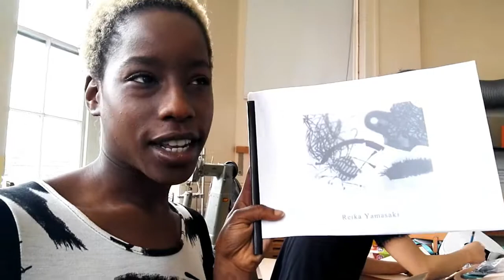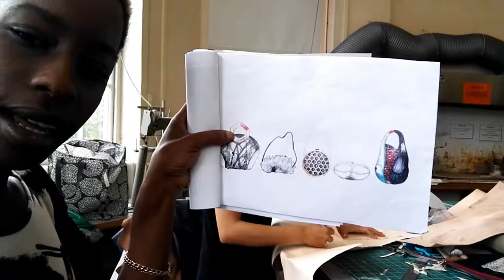Designer Meets Model Vlog PT1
Hi Guys,

Welcome to the Munroe Show, I'm back at it again. today's vlog is a about my first consultation with a Accessories Design I met over the week. This was a new experience for me as I was getting moulded for a photo shoot I was doing with Reika Yamasaki, that vlog will be the part 2 of part 1.

USK.Me | @Ms Monaco

This a new app that I'm very proud to be apart of, I am a verified user, you can ask me questions and answer questions that I post.